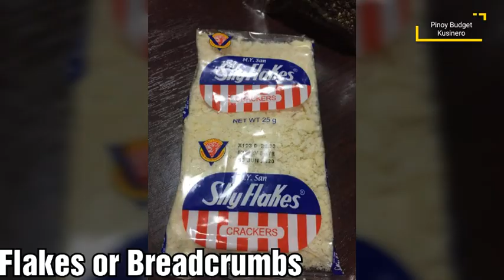Crispy Chicken Feet Recipe Budget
Ingredients
1/2 kilo of chicken feet
3 table spoon of flour
1/2 cup of water
1tb of salt
1tb of pepper
1cup of skyflakes or breadcrumbs
1pc of garlic

Procedure:
Boil the chicken feet for 45minutes
add 1tb of salt, pepper and garlic

mix 1:
flour, pinch of salt and 1/2 cup of water
mix 2:
Breadcrumbs, salt and pepper

chicken feet to mix 1 and them mix 2 and fry u tol golden brown.

please comment down for other recommendations for our next vlog